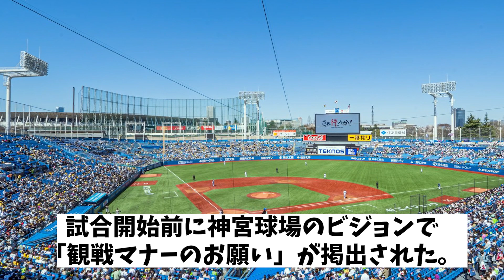神宮球場の阪神ファンへの対応がヤバすぎたwwwww【野球情報】【2ch 5ch】【なんJ なんG反応】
5chコンテンツ使用許諾済